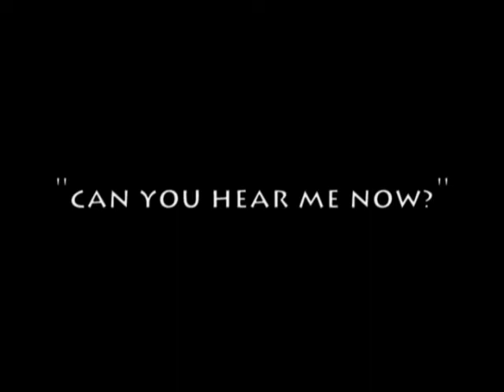Can you hear me now?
First film at NYFA. The objective was to tell a story in 6 shots or less and without audio.

The film is about a busy husband, always on the phone. The wife intervenes, when the phone falls in the toilet...